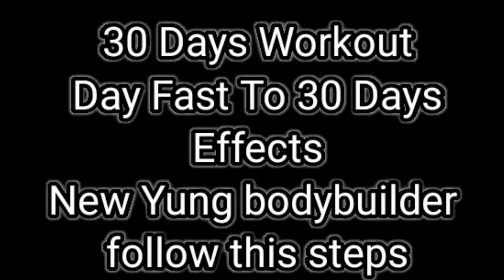Pushup Kaise Lagye| how to do pushups for begienners|pushup kaise kare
Pushup Kaise Lagye | Push-up Kaise Mare| pushups for beginners

Pushup Kaise Lagye | Push-up Kaise Kare100%Work Karenga Ye Pushup Jarur Try Kare

Hi.
I am.Aadil Shaikh
Channel Name Aadil Builder Amalner
Dosto Mera Ye New Channel Hai Support kare Inshallah App logo Ke Support se Me Or Ache Video Launga Or Ache Mukam Par Pahuchunga Ameen

Pushups kaise Lagaye Sahi Tarikha Kya Hai Video Ache se dekhe Mene Video Upload AP logo ke liye hi Kiya Hai or kuch galtiya Hui ho To Plzz mujhe bataye me un galtiyo ko goar karunga Or Sahi karunga Inshallah

pushup kaise kare
Push-up Kaise Mare
Pushup kaise lagaye
gharpar pushups kaise lagayeCarect PushupGhar par push up kaise lagayebodybuilderbodybuilding motivation
how to do pushups for begienners